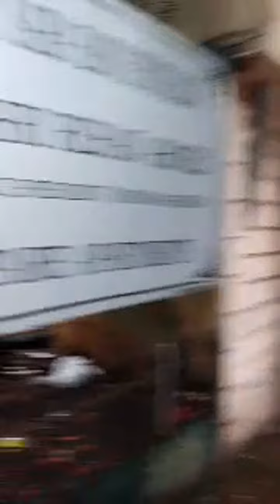mumbai # Pali Hill Sanjay Datt ka bangla Dilip Kumar ka bangla Highlight 5:24 – 10:24 from is live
.live liv